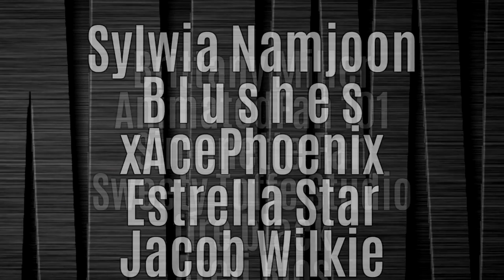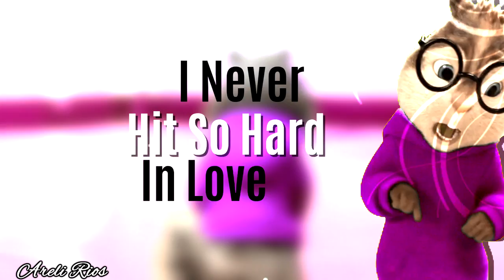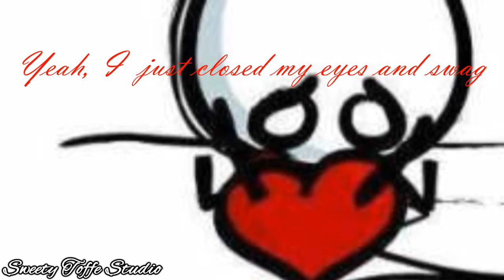Chipmunks - Wrecking Ball [FULL MEP]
Hi! :3
finally this MEP it's done ^^ I hope you like it! :3 .I don't have more words to say now so... yeah :v

Song: Wrecking Ball [Miley Cyrus]
Cover: Eli Lieb
Time: ???